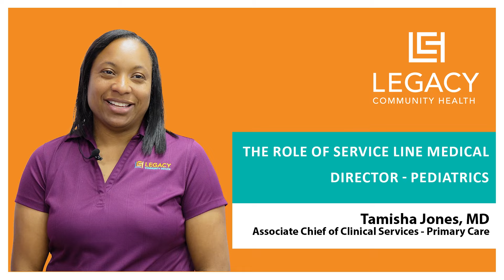The Role of Service Line Medical Director - Pediatrics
Are you seeking comprehensive pediatric care?

As a pediatrician and Associate Chief of Clinical Services at Legacy Health, we pride ourselves on seeing patients through their entire lifespan.

We collaborate with OB and adult medicine departments to provide seamless care, from expectant mothers to transitioning our patients to adult healthcare.

Our Medical Director of Pediatrics ensures our clinicians are united in the goal of exceptional care for all children.

Tamisha Jones, MD - Associate Chief of Clinical Services - Primary Care